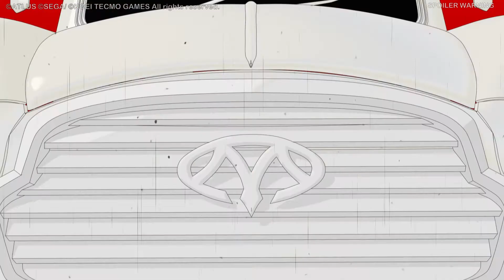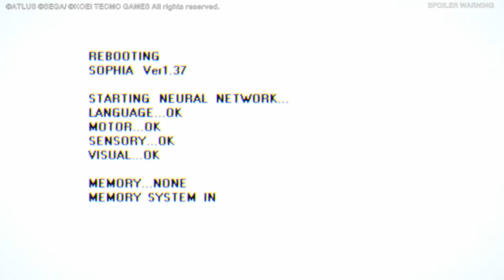These ABSOLUTE Persona NERDS - Persona 5 Strikers - Cooldown Crew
Cooldown Crew's Persona bois are taking a look at Persona 5 Strikers. Musou / Dynasty Warrior Persona is definitely a thing we haven't seen before. Will we like it? Or are we gonna throw a baby gamer tantrum? Well let's find out.

CJ, Chad, and Non play Persona 5 Strikers